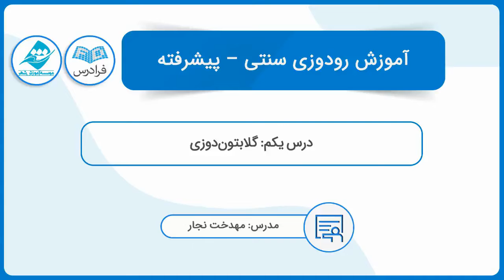آموزش رودوزی های سنتی – پیشرفته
FaraDars: آموزش رودوزی های سنتی – پیشرفته - (برای مشاهده نسخه کامل آموزش به لینک زیر مراجعه کنید)

به هنر آراستن و رويه‌آرايی پارچه به وسيله انواع دوخت تزئينی، رودوزی سنتی گفته می‌شود که معمولا در رابطه با پارچه‌هايی با زمينه ساده مورد استفاده قرار می‌گيرند و شامل انواع كوک و گره هستند. به‌كارگيری انواع رودوزی‌ها و ابداع شيوه‌های جديد و تركيبی در دوره‌های مختلف از هزاران سال پيش تا كنون وجود داشته است.

رودوزی سنتی زیباترین هنری است که به واسطه دست، بر روی سطح پارچه‌های ساده، نقوش مختلف با نخ‌های پشمی و ابریشمی رنگی‌، ایجاد می‌شود و این هنر در سطح جهان شناخته شده است که البته برجسته‌ترین انواع رودوزی در ایران انجام شده و قدمت هنر رودوزی سنتی در ایران مربوط به چندهزار سال پیش است.

از دروس این آموزش می‌توان به گلابتون‌دوزی، سرمه‌دوزی، رشتی‌دوزی، گلدوزی و روبان‌دوزی و... اشاره کرد. علاقه‌مندان با فراگیری و تمرین این هنر قادر خواهند بود به راحتی ایده‌های خود را بر روی پارچه انتقال داده و به توان تولیدی، بهره اقتصادی و ایجاد کسب‌ و کار دلخواه خود بپردازند.

آموزش رودوزی های سنتی – پیشرفته - (برای مشاهده نسخه کامل آموزش به لینک زیر مراجعه کنید)